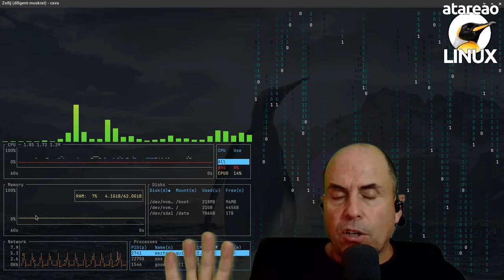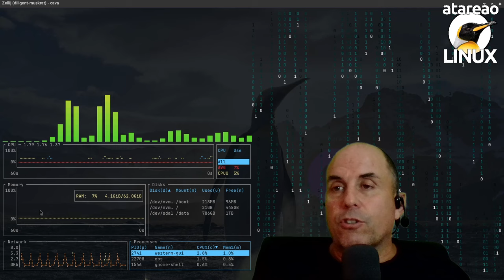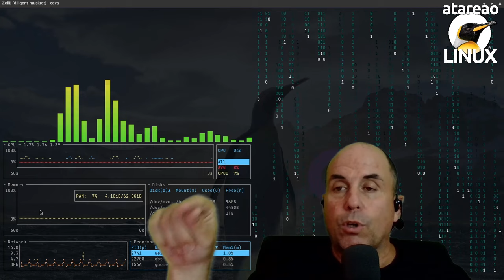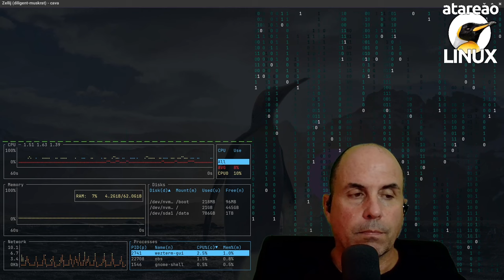598 - Productivad en Ubuntu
Como mejorar tu productivad en ubuntu y gnome modificando algunos atajos de teclado y con algunas pocas extensiones para tu flujo de trabajo

Como te comentaba en el episodio anterior del podcast, estoy trabajando en un proyecto para añadir determinados widgets en el escritorio. Por supuesto, que esto es para quien lo quiera. Tal y como comentaban ⁠NyL⁠, siempre puedes instalar MATE o Plasma, dado que en principio la filosofía del escritorio es que sea mínimo, limpio y sin distracciones. Sin embargo, como verás mas adelante, hay ocasiones, en las que es mas que interesante tener unos widgets que te den todo tipo de información. Sea como fuere, durante las próximas semanas estaré trabajando en estos widgets, y por tanto necesitaba trasladar mi entorno de trabajo a GNOME, para poder hacer pruebas de funcionamiento conmigo mismo. Así como experimentar con el aspecto estético, que normalmente es lo que siempre mas me cuesta. Sin embargo, pasar a GNOME, para mi, representaba una pérdida de productividad respecto a un Tiling Window Manager, donde puedo trabajar sin necesidad de tocar el ratón. Así, en este episodio, encontrarás los primeros pasos para mejorar mi productividad en Ubuntu, o mejor dicho en GNOME.